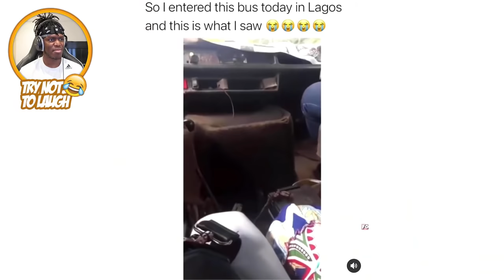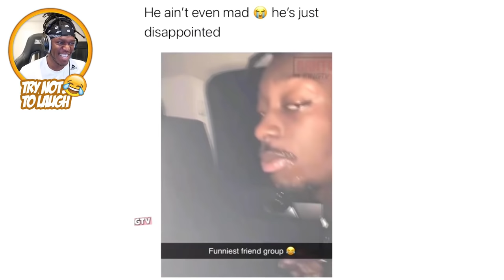BEST OF KSI😂 "TRY NOT TO LAUGH" #4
In today's video, I have made a compilation with many funny clips from JJ's videos. These are of course from the "try not to laugh" videos.

Like for good luck :D